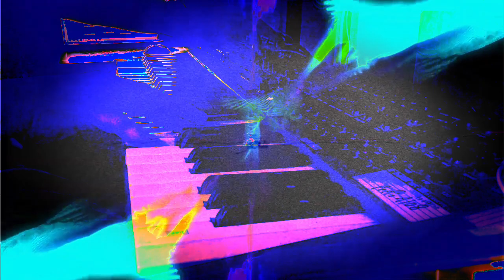Forms of sound made real from beyond all voids of nothingness - Structure without structure manifest